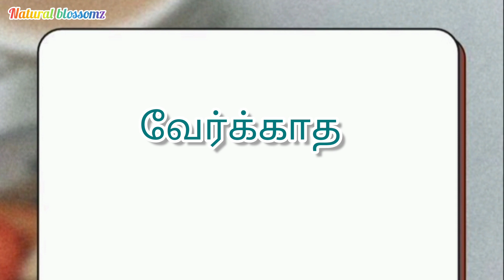Which Animal Has No Sweeting? ||GK - 21